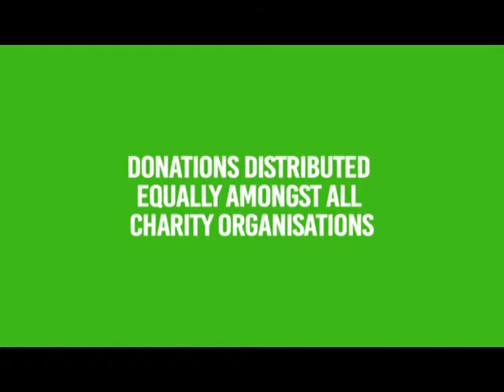PROMO RFC FRIEND 2019 SHAJAHAN & SHAFIUL